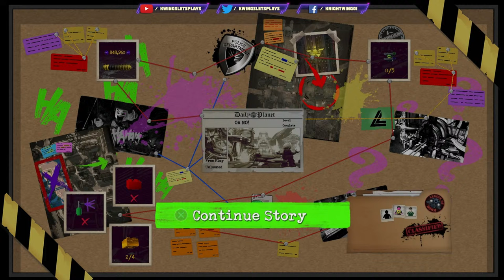LEGO DC Super Villains Live Gameplay Episode 6 The Acquisition of Sinestro on OA (PS5)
LEGO DC Super Villains Live Series Episode 6! Chapter 7 OA No. Join us for the our New Foe Professor Four and his amazing Super Powered Tennis Racket.

0:00 intro
4:00 Parasite quest
9:00 Vixen photos
17:00 Flying
20:00 Smallvillie
24:00 Slideways teleporter
29:00 Watch Tower
35:00 Prep Ship
46:00 Time for Space
51:00 On Planet OA
1:02:00 Grodd smash
1:10:00 New Power
1:18:00 Color puzzle
1:23:00 Let them fear
1:27:10 Freeing Sinestro
1:30:00 Power Ring
1:38:00 Next Chapter
1:41:35 Copperhead
1:56:00 Gold Brick swamp
2:00:00 Katana
2:03:00 SUPER RACE
2:07:00 Scareface
2:11:00 Ace Chemicals
2:35:00 Scareface over

Lego DC Super-Villains was Lego-themed action-adventure video game developed by Traveller's Tales in 2018, which serves as a spin-off to the Lego Batman trilogy and the fourth installment in the Lego DC franchise. Based on the New 52 Forever Evil Comic Book Arc. With the Justice League absent, it falls to the Bad Guys to Dave the World, so they can Conquer it later.

Unlike the Lego Batman trilogy, this is the first Lego video game to focus entirely on villains of the DC Universe, similar to the villain levels featured in Lego Batman: The Videogame. The game will be released by Warner Bros. Interactive Entertainment in October 2018.